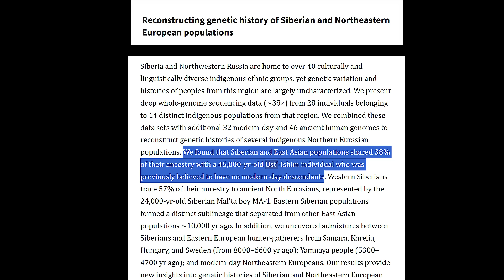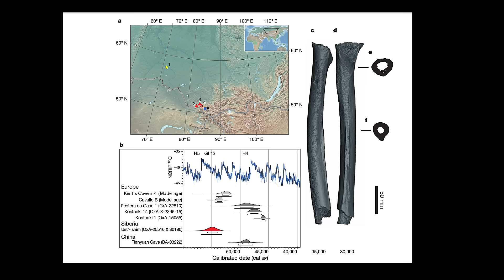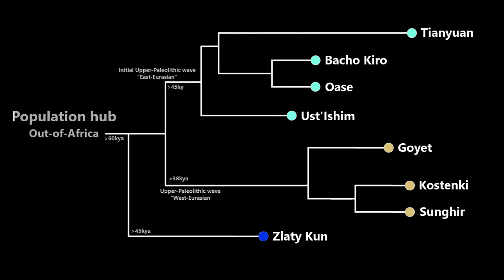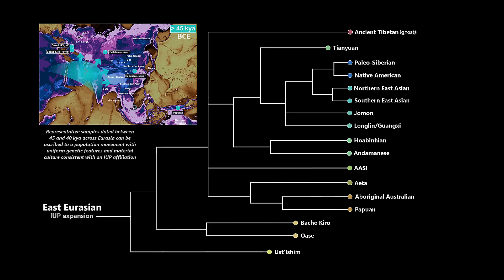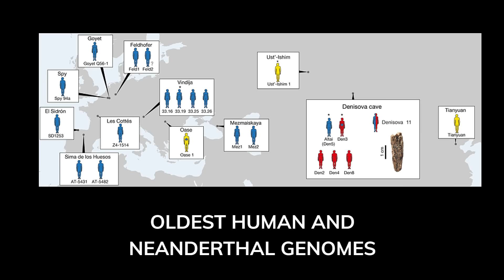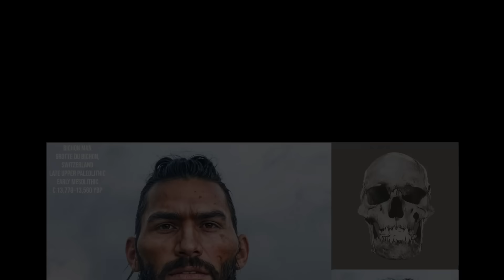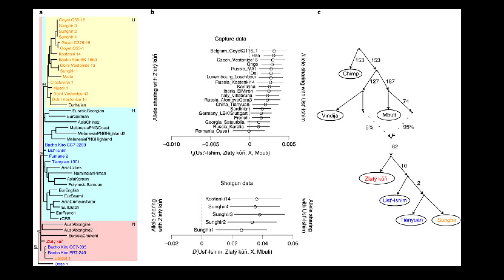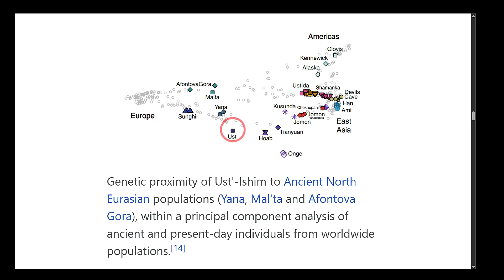The Mystery of the Oldest Modern Human DNA Ever Found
hen a human femur was discovered along the Irtysh River near Ust’-Ishim in western Siberia, it opened a rare genetic window into the deep past.    This bone belonged to a man who lived around 45,000 years ago, during a pivotal era in human prehistory—when anatomically modern humans had just emerged from Africa and were rapidly expanding across Eurasia.

Known today as the Ust’-Ishim man, he represents one of the oldest sequenced genomes of our species, and his genetic code offers extraordinary insight into the early encounters between Homo sapiens, Neanderthals, and the diverse populations that would later evolve into modern Europeans, Asians, and Siberians. Originally it was believed that his lineage went extinct, but a new study has found that that people in central Siberia today share up to 38% of his ancestry.